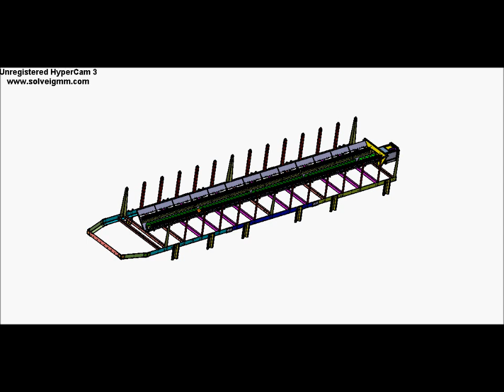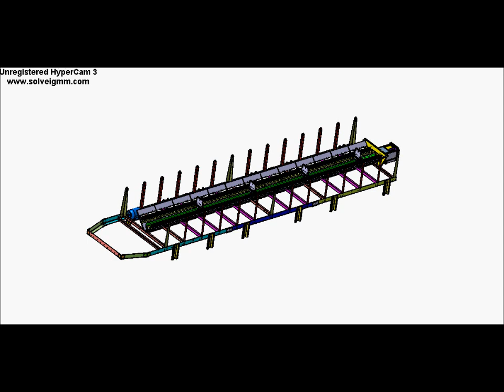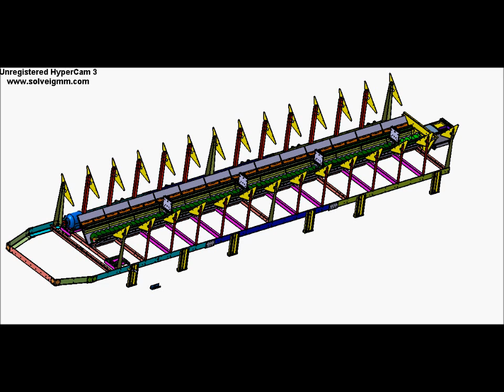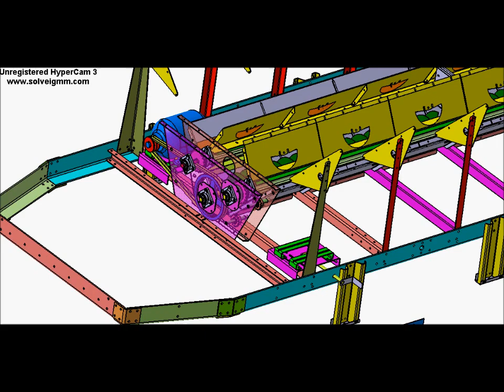Сколько стоит зерносушилка?Стоимость самой сушилки может достигать 30 000 долларов.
4h
zavagromash'in profil resmi
zavagromash